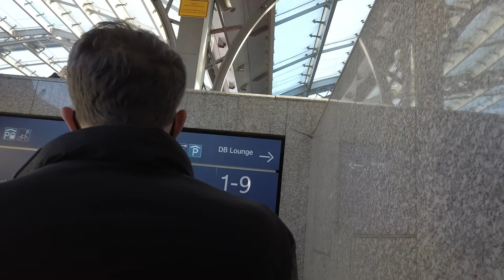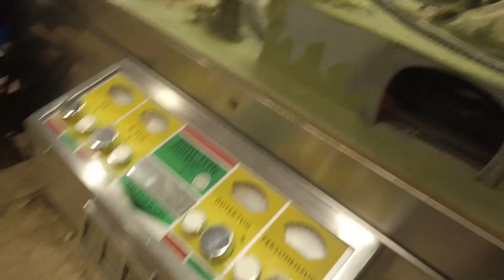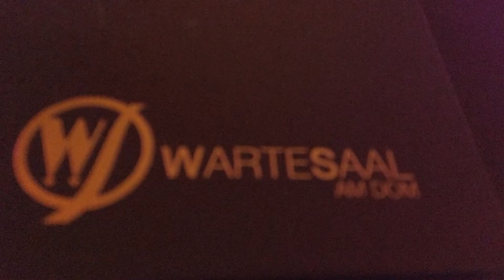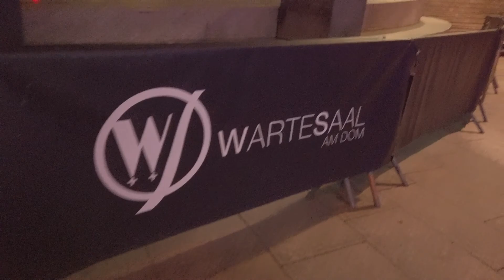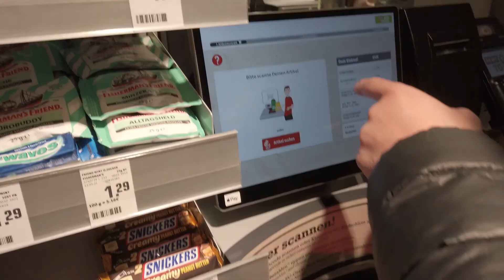Cologne Köln March 2022 🇩🇪 Germany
0:00 I took a train from Köln Deutz to Köln HBF Central station and walked through old town.
6:20 Lunch at Gilden im Zims with potato soup and Schnitzel
8:38 Drinks at Alter Wartesaal

Danke & Thank you!